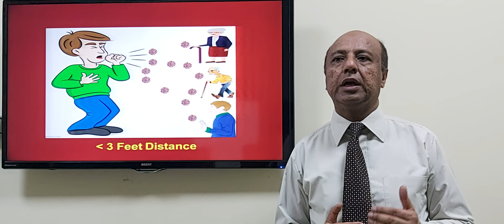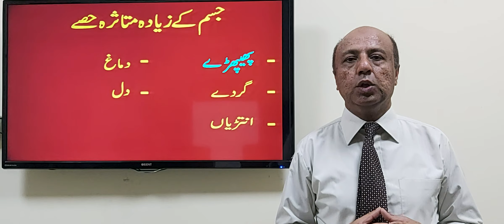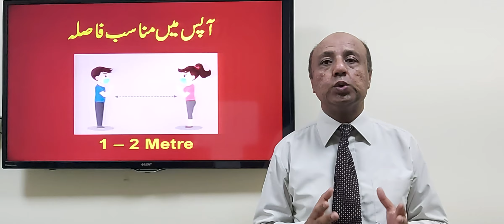Public awareness about Corona Virus in Children by Dr.Majid ( بچوں میں کورونا وائرس کی بیماری )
Brief description about Corona Virus, its Symptoms in children & measurements by Dr.Majid , | MBBS | DCH | FCPS |
Classified Child specialist  Fauji Foundation Hospital Jhelum, Punjab, Pakistan
Former Child Specialist Children Hospital , PIMS Islamabad Pakistan
Time For Free WhatsApp Online Consultation : 10 am-12 MD (text only)